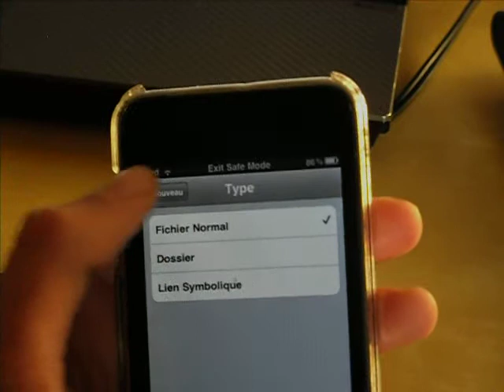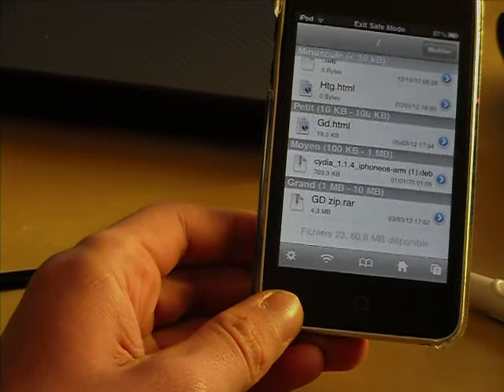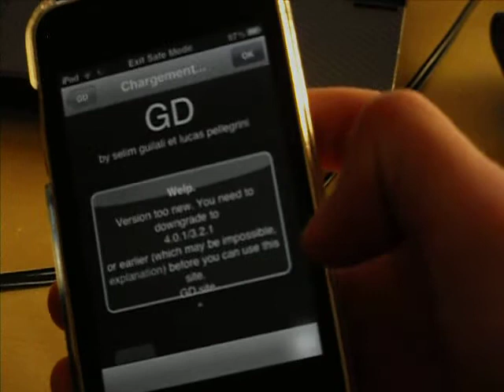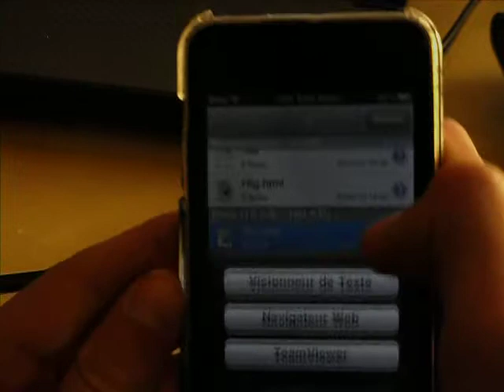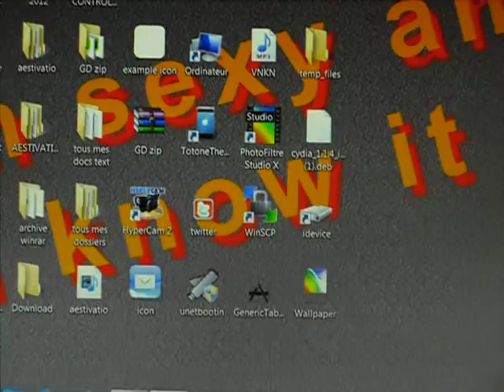jailbreakme to acces a générationdevice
voici la video de présentation de la nouvelle entres du site